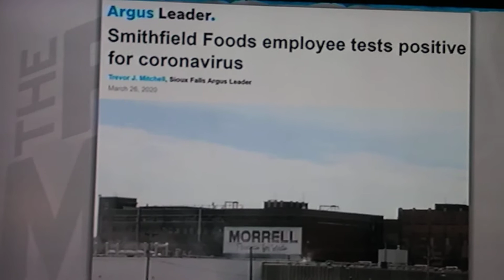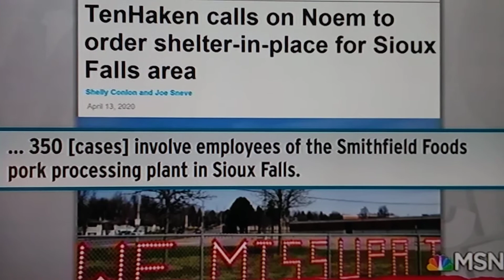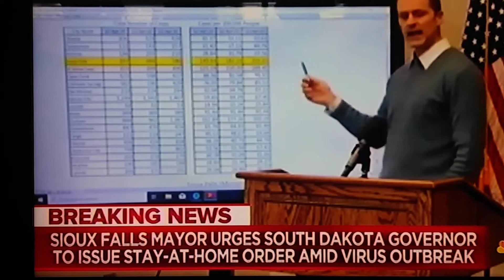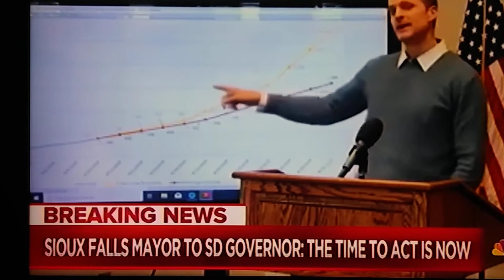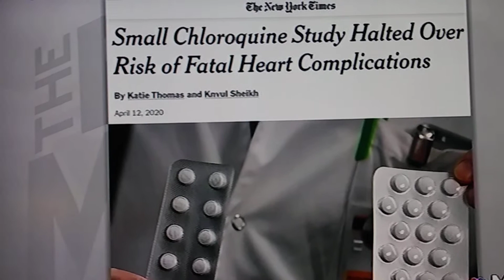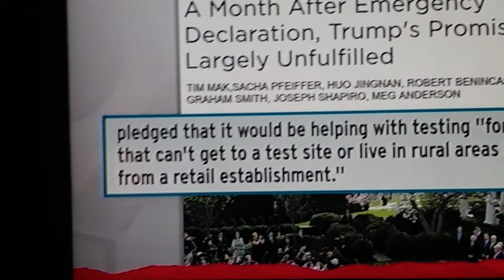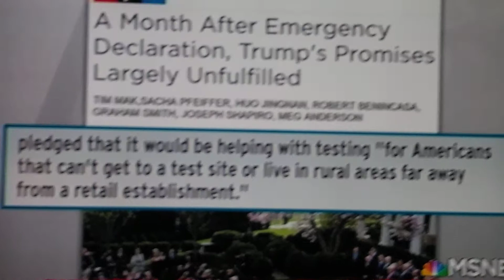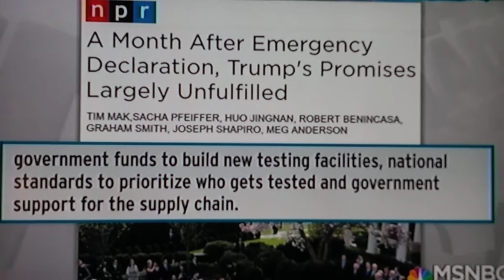# virus pandemic reaches nearly 16 million worldwide # #States still not shut down##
South Dakota and other states such as Virginia Mississippi have still not shut down the workers are still going to work like normal chicken plant in South Dakota the entire plant was infected with a Coronavirus. The governor of the state of South Dakota doesn't understand that the virus have nearly killed 16 million and more worldwide and people in the United States are dying every 17 seconds. Can you believe this story that they do not want to shut down anyting they had to pretty much the man for the chicken place to be shut down people please wear masks do not talk to anybody without a mask on not your neighbor not the mailman not anyone you don't know who has this please wear a mask the coronavirus a series if you don't have a mask on you don't want your life.